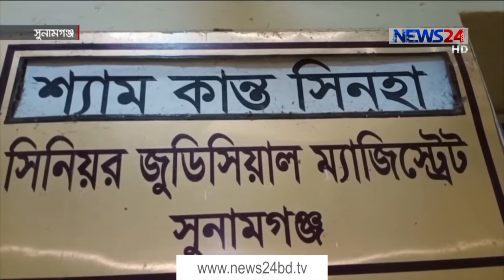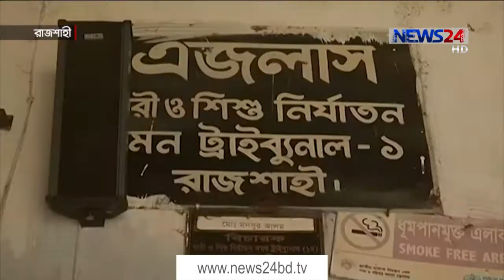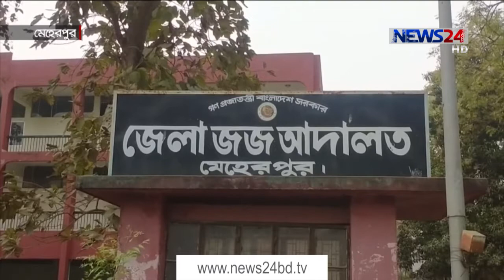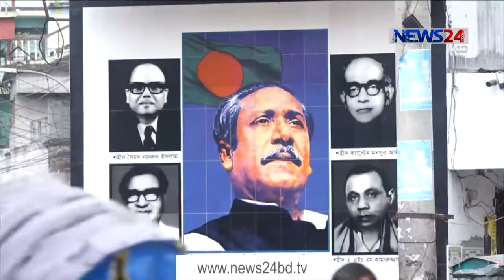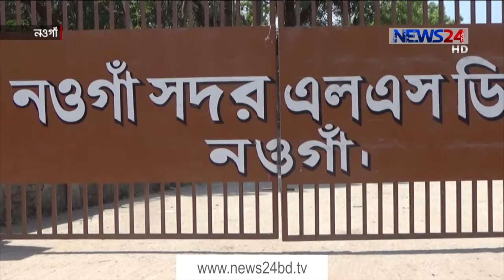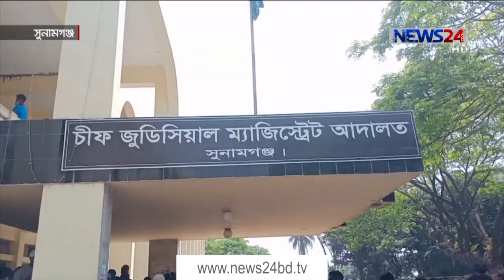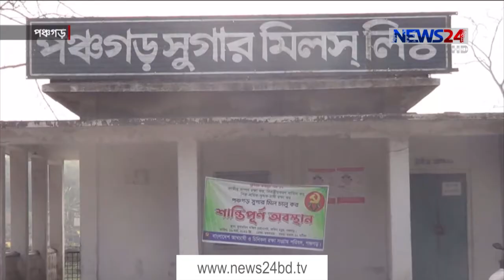NEWS24 দেশ News at 4pm on 22nd March, 2021on News24 || 22Mar.21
Our other YouTube channels :
News24 Official Address:
NEWS24
371/A Bashundhara Road
Block – D
Bashundhara Residential Area
Dhaka - 1229